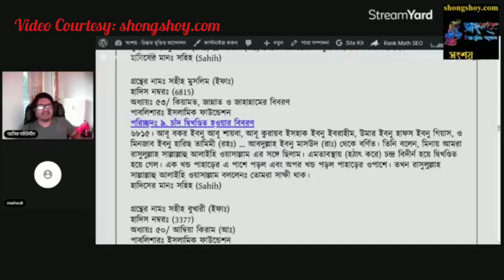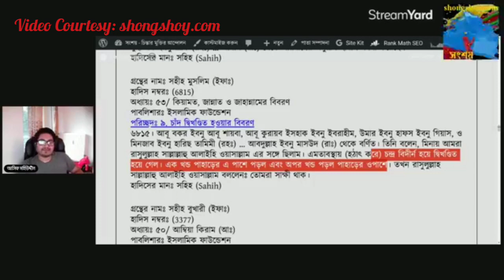নবী মুহাম্মদ আঙ্গুলের ইশারায় চাঁদকে দুই ভাগে বিভক্ত করেছিলেন, নাস্তিকরা কেন এই বিষয় সন্দহ করে?